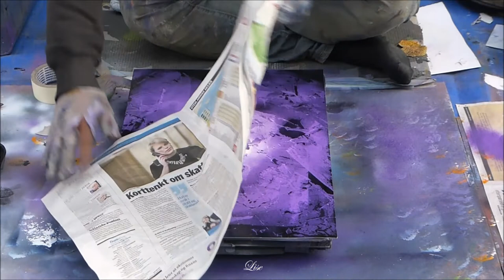Spray paint art - Purple swing - made by street artist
Spray Paint made by Dev